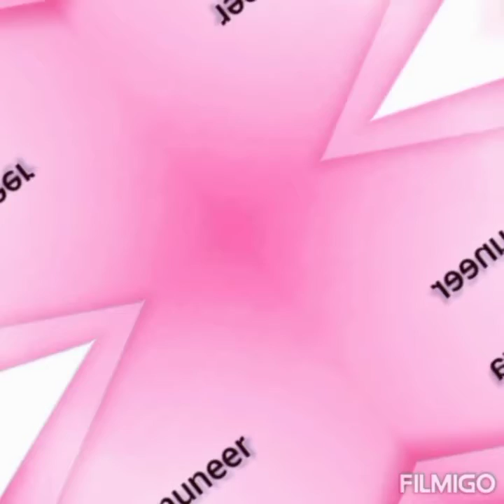indian 🇮🇳 vs Pakistani🇵🇰 beautifull🥰 actresses 💖 pick🤔 one challenge😎video💞